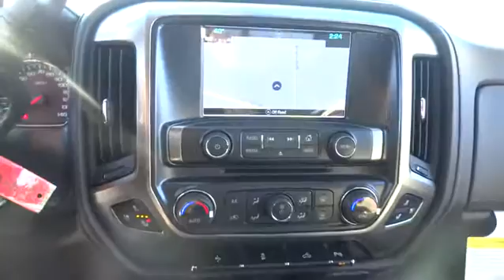2017 Chevrolet Silverado 1500 Durham, Chapel Hill, Raleigh, Cary, Apex, NC 240866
2017 Chevrolet Silverado 1500
2017 Chevrolet Silverado 1500 4WD Crew Cab 143.5 LTZ w/1LZ - Stock#: 240866 - VIN#: 3GCUKSEC8HG240866

409 S Roxboro St.

Heated Leather Seats, Navigation, SEATING, HEATED AND VENTED PERFORATED LEATHER-APPOINTED FRONT BUCKET, Trailer Hitch. LTZ trim, IRIDESCENT PEARL TRICOAT exterior and COCOA / DUNE interior. FUEL EFFICIENT 20 MPG Hwy/15 MPG City! AND MORE! KEY FEATURES INCLUDE: 4x4, Back-Up Camera, Satellite Radio, Onboard Communications System, Trailer Hitch, Remote Engine Start, Dual Zone A/C Privacy Glass, Keyless Entry, Steering Wheel Controls, Alarm, Electronic Stability Control. OPTION PACKAGES: SPORT PACKAGE includes (RD2) 20 x 9 chrome wheels and (UQA) Bose Sound speakers. WHEELS, 20 X 9 (50.8 CM X 22.9 CM) CHROME, IRIDESCENT PEARL TRICOAT, LTZ PLUS PACKAGE includes (JF4) power adjustable pedals, (UQA) Bose premium audio system, (UD5) Front and Rear Park Assist and (UVD) heated leather steering wheel, SEATING, HEATED AND VENTED PERFORATED LEATHER-APPOINTED FRONT BUCKET, SEATS, FRONT FULL-FEATURE LEATHER-APPOINTED BUCKET WITH (KA1) HEATED SEAT CUSHIONS AND SEAT BACKS includes 10-way power driver and front passenger seat adjusters, including 2-way power lumbar control, 2-position driver memory, adjustable head restraints, (D07) floor console, storage pockets and (K4C) Wireless charging. BOSE SOUND WITH 6 SPEAKER SYSTEM (7 speaker system including subwoofer when ordered with bucket seats), AUDIO SYSTEM, CHEVROLET MYLINK RADIO WITH NAVIGATION AND 8 DIAGONAL COLOR TOUCH-SCREEN, AM/FM STEREO with seek-and-scan and digital clock, includes Bluetooth streaming audio for music and select phones; USB ports; auxiliary jack; voice-activated technology for radio and phone; and Shop with the ability to browse, select and install apps to your vehicle. Apps include Pandora, iHeartRadio, The Weather Channel and more. TRAILER BRAKE CONTROLLER, INTEGRATED Horsepower calculations based on trim engine configuration. Fuel economy calculations based on original manufacturer data for trim engine configuration. Please confirm the accuracy of the included equipment by calling us prior to purchase.